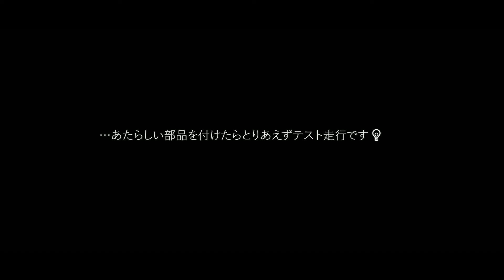20220910 午後の部｜xtz125のマフラー交換＆テスト走行